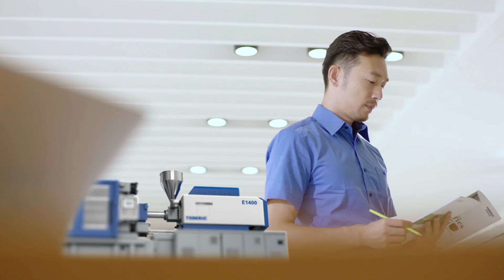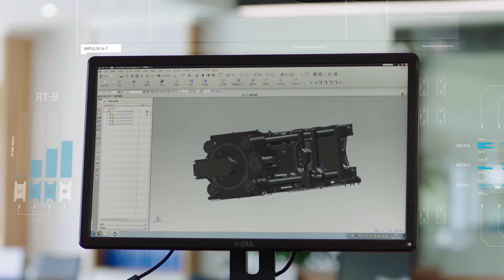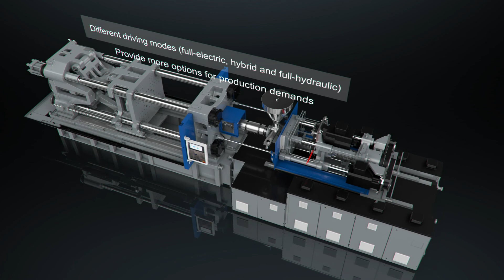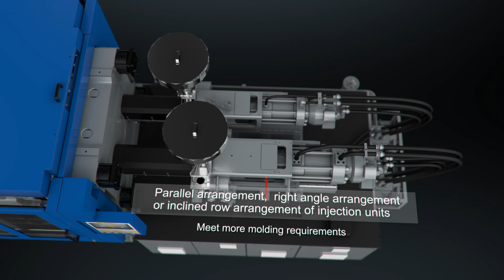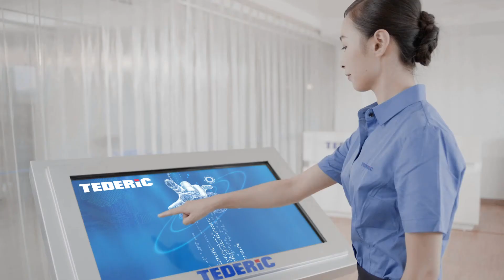TEDERIC Trailer 2017-Презентация ТЕДЕРИК-экспект ТПА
TEDERIC Trailer 2017, Презентация ТЕДЕРИК-экспект ТПА, профессиональный изготовитель термопластавтомат, инжекционно-литьевая машина, injection molding machine, IMM